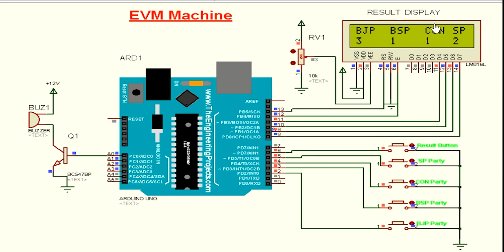Electronic Voting Machine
Circuit Diagram on ISIS Software (Proteus)